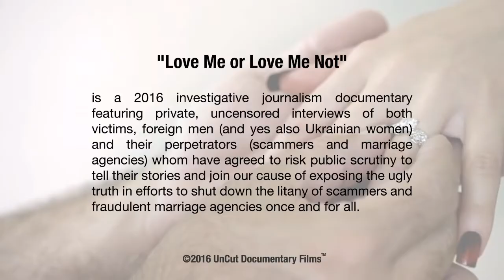Mail Order Wife Full Movie (Love Me 9)